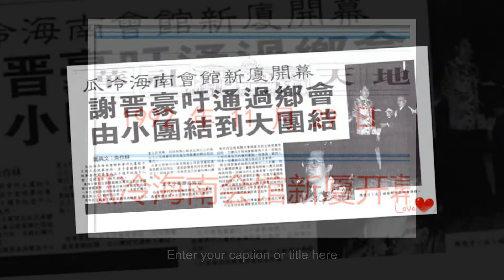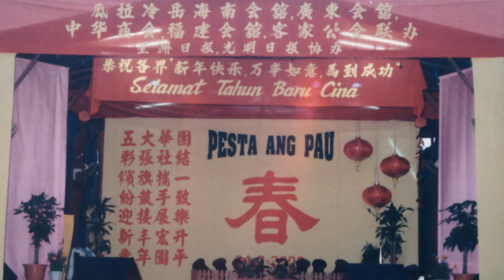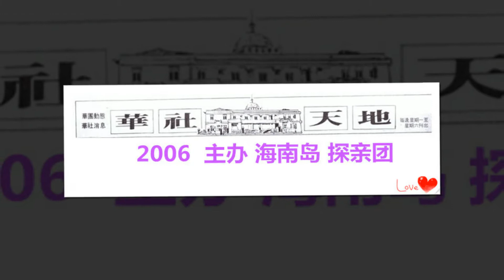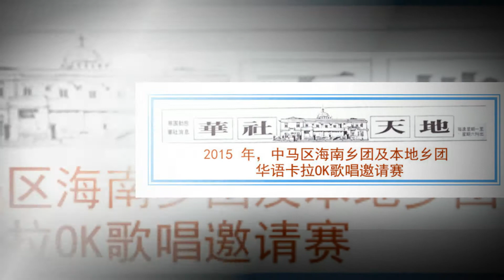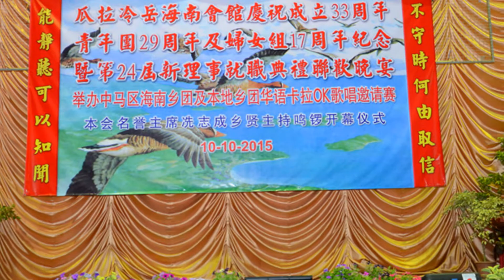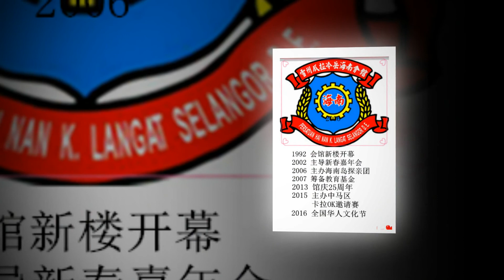瓜拉冷岳海南会馆(2019) 点点滴滴，一起走过的日子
点点滴滴，一起走过的日子。(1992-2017)